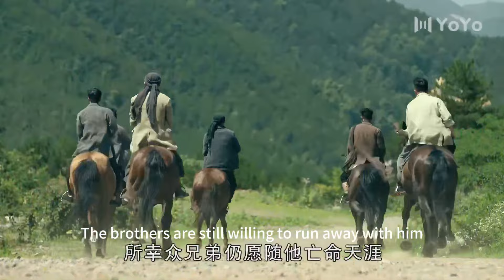小伙假死给黑老大下套，下一秒绝对反击，一刀砍死黑帮老大！戰爭 功夫 動作 槍戰 歷史 功夫 movie 大陆剧 drama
劇名(Drama Name):《一代枭雄》